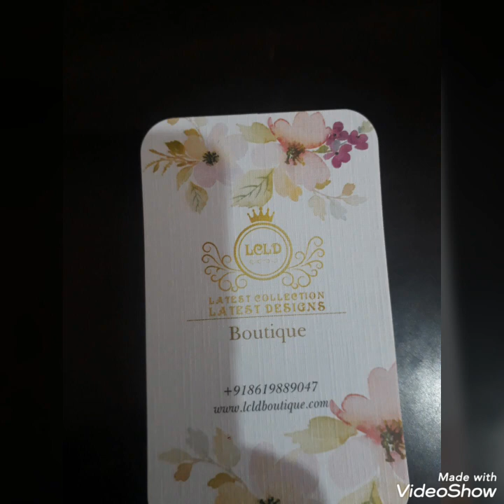Machine embroidered suits/duppatas